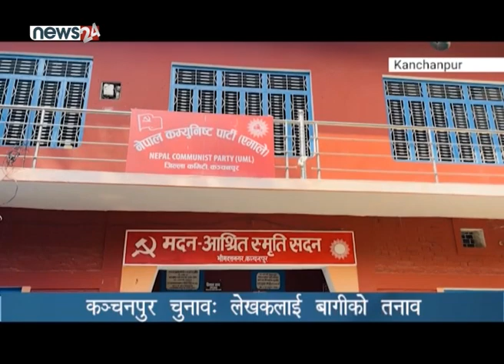कञ्चनपुर चुनावः लेखकलाई बागीको तनाव - NEWS24 TV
तीन प्रतिनिधिसभा निर्वाचन क्षेत्र रहेको कञ्चनपुरमा २०७४ को निर्वाचनमा बाम गठबन्धनका उम्मेदवार विजयी भएका थिए । १ नम्बर निर्वाचन क्षेत्रमा माओवादी केन्द्रकी बिना मगर तथा २ र ३ नम्बर निर्वाचन क्षेत्रमा एमालेका नरबहादुर धामी र दीपक प्रकाश भट्ट निर्वाचित भएका थिए । तर यो निर्वाचनमा पुरानो गठबन्धन छैन । सत्ता गठबन्धन र एमाले गठबन्धन रहेको यो जिल्लाको प्रदेससभातर्फ भने एकीकृत समाजवादीले छुट्टै उम्मेदवारी दिएका कारण आसन्न निर्वाचन निकै रोचक बन्ने देखिएको छ ।